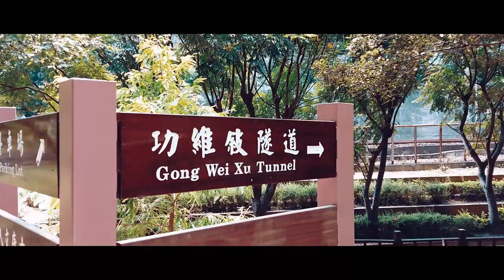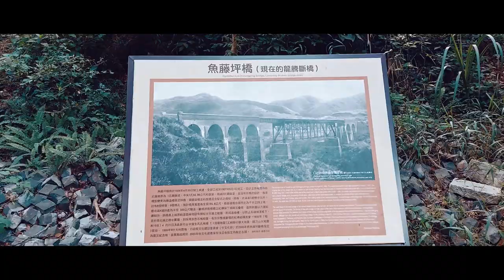Cinematic Smartphone Video | Longteng Bridge ,Gongweixu Tunnel Miaoli Taiwan